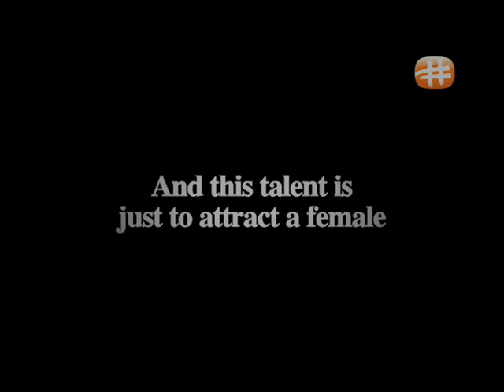The Mimicking Bird (Amazing!)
This LyreBird is simply amazing! He can fool us with his mimicking skills anytime!

Edited on FCP for okto.